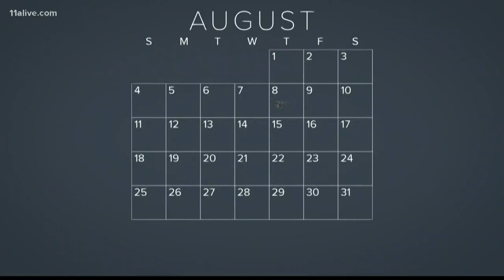Medical examiner's report provides new details in Edwards family murder-suicide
Mother Marsha Edwards killed her two children and then herself in a shocking tragedy in August.